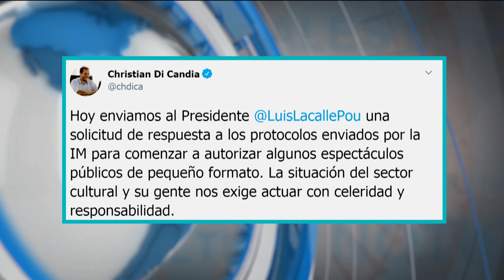Ignacio Bartesaghi tras reunión con Lacalle Pou: “El mercosur tiene que abrir nuevas negociaciones”